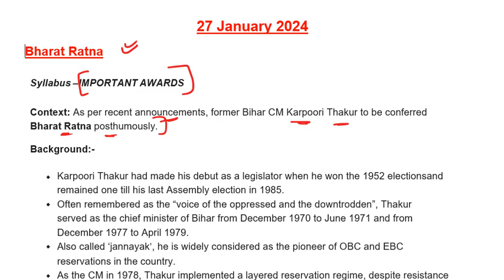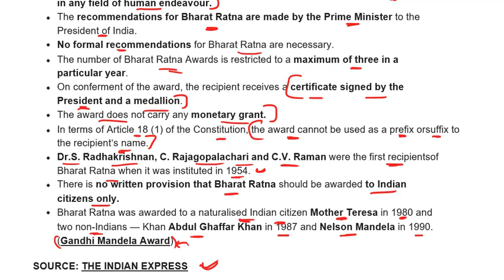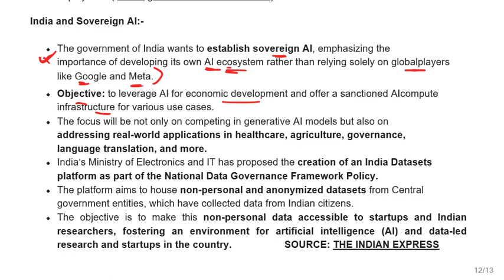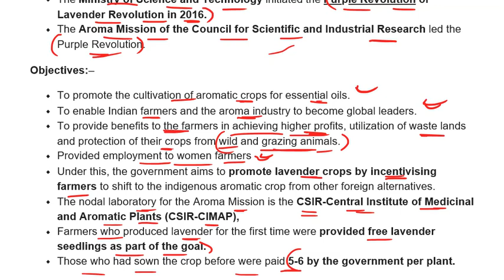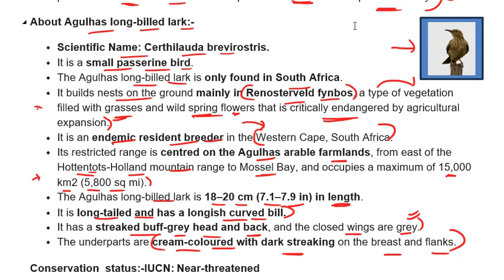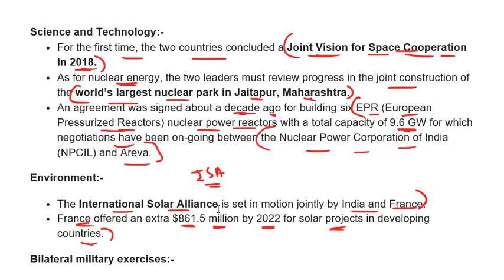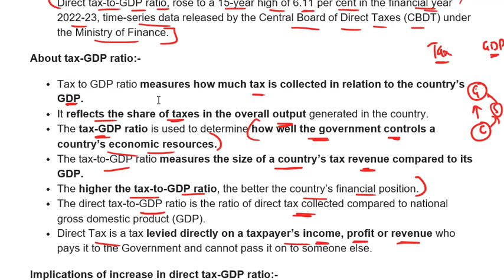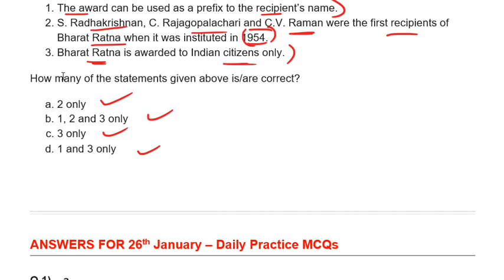27 January Current Affairs 2024 | Daily Current Affairs